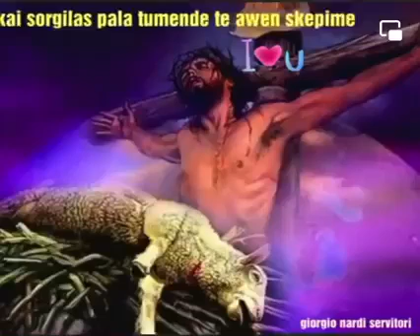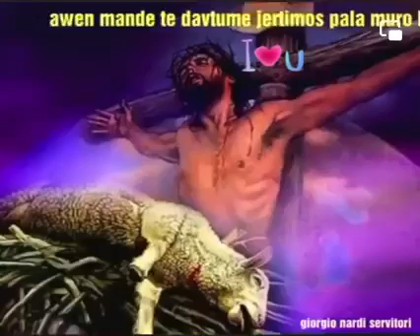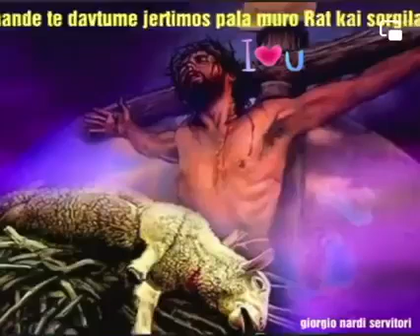Romane Gila 2022 Chvala Naj ma devla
don't copyright